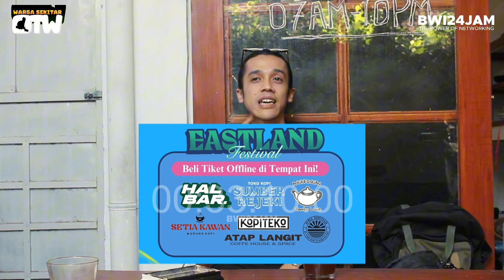ANNIVERSARY KE-8 BWI24JAM RANGKUL LINTAS KOMUNITAS, BIKIN ACARA BERKELAS😍😍 | ON THE WARGA EPS23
Podcast Warga Sekitar memasuki babak baru yakni Warga Sekitar OTW (On The Warga)

Silakan dinikmati dengan sudut pandang masing-masing, bijaklah dalam bersosial media.
Kritik dan saran silakan tinggalkan di kolom komentar ya fren. Terimakasih!

Narasumber:
Miqdad